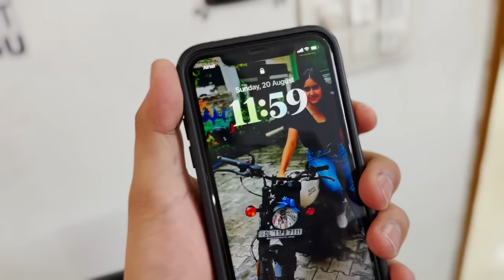Sibbu ko mila Birthday Surprise 🥳😍